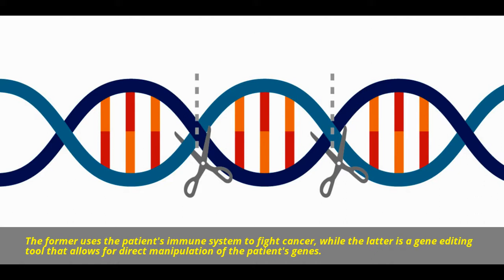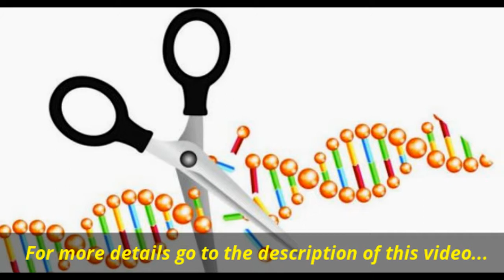Two Babies Have Been Cancer-Free After Receiving Treatment Created With Gene Editing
Cancer continues to be one of the major diseases that plagues humanity. Around the world, approximately 1 in 6 deaths is due to cancer, according to the World Health Organisation (WHO).

The prevalence of cancer is due, in part, to the absence of a universal cure for all forms of the disease. While various treatments are available, each type of cancer generally requires specific treatment.

A new method developed by doctors at the Great Ormond Street Hospital in London presents a hopeful solution. The team has successfully tested their method on two infants with an aggressive form of leukaemia.

In a study published in the journal Science Translational Medicine, the doctors reported their treatment has succeeded in keeping the two infants cancer-free for 16 and 18 months, respectively.

The team combined a novel but promising cell therapy called chimeric antigen receptor T cell (CAR T) with a gene-editing technique called TALENS.

The former uses the patient's immune system to fight cancer, while the latter is a gene editing tool that allows for direct manipulation of the patient's genes.

In a CAR T cell therapy, specialised immune cells (T cells) are taken from a patient's blood and given special surface receptors called CARs. Once ready, the CAR T cells are infused back into a patient's blood, where they can attach to tumours and destroy them.

Clinical trials have demonstrated the effectiveness of CAR T cell therapy, and it's worked well for blood cancers in previous studies.

However, as every set of T cells must to be tailored to each individual patient, it's proven to be a tedious and expensive process. Gene-editing, however, would help make it easier to develop universal T cells.

In the study, the doctors made four genetic changes to T cells from donors, which they hoped would prove successful for treating their young patients' cancers.

Prior to receiving the new treatment, however, both infants were already given chemotherapy and received stem cell transplants. This make it difficult to ascertain how much the novel treatment actually contributed to the infants' remission.

As Stephan Grupp from the Children's Hospital of Philadelphia told MIT Tech Review, "There is a hint of efficacy but no proof. It would be great if it works, but that just hasn't been shown yet."

Still, this doesn't mean that the combined CAR T cell therapy and TALENS method isn't promising, and one day if the treatment is perfected, it could potentially lead to cancer cures.

Gene-editing is the key, as it allows for CAR T cells to do their job efficiently by preventing the risk of rejection and adding signature receptors that seek out and attack tumours.

The British test used TALENS, but other clinical trials of this method combines CAR T with the more popular and easier to use CRISPR gene-editing tool.

All that being said, it will still take time and many more trials before this treatment combo could be made available to more patients, or even patients with cancers other than leukaemia.